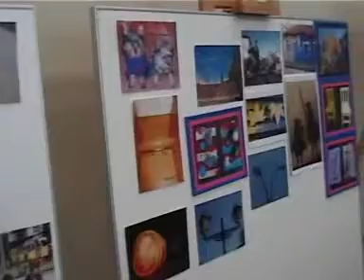Alcorcón. Semana de las Discapacidades. 2011